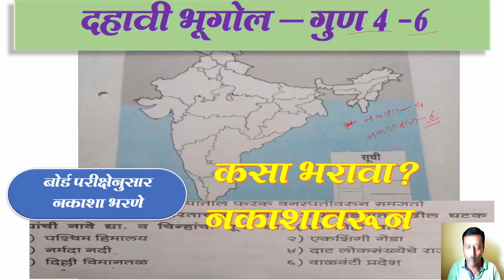भारत नकाशा राजकीय,map of india ,10th geography,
ब्लॉगवर जाणेसाठी खालील लिंकला क्लिक करा.

my boya mic 1
my mobile Samsung Galaxy A22